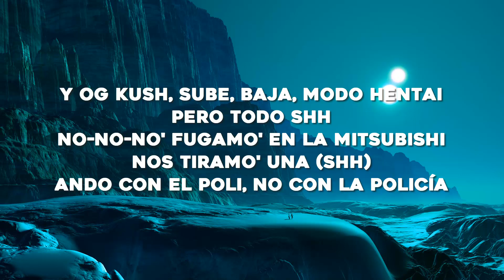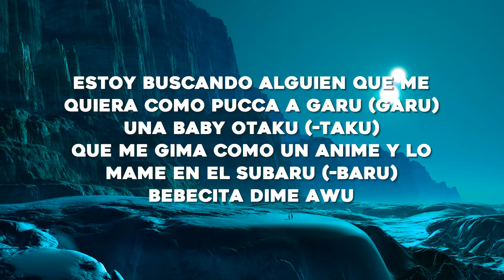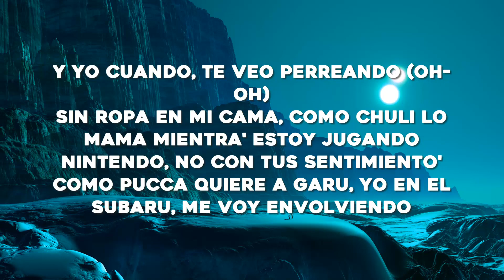bebecita dime aguu tiktok // Polima WestCoast - BABY OTAKU (Letra/Lyrics)